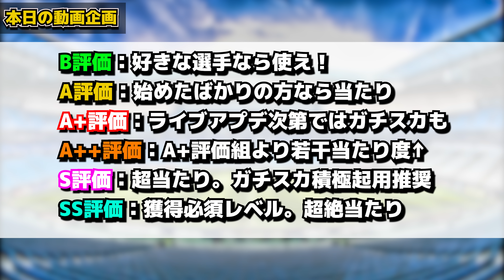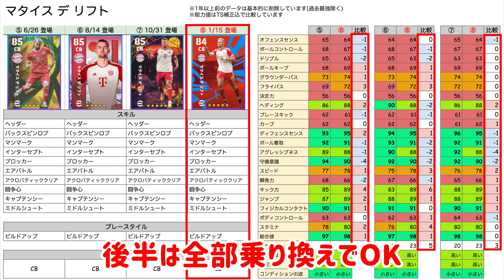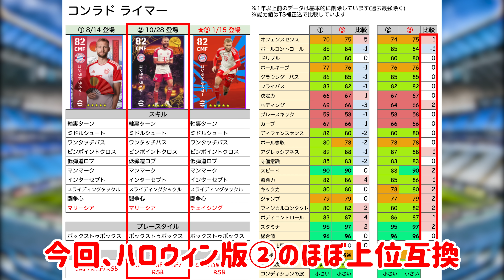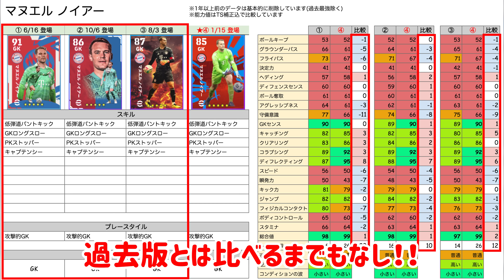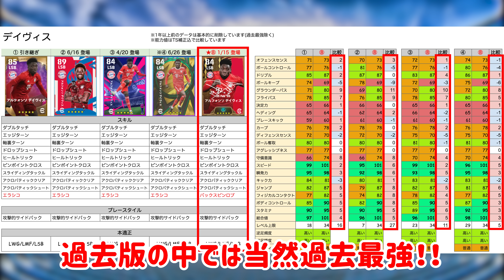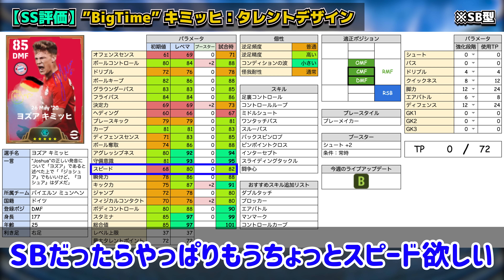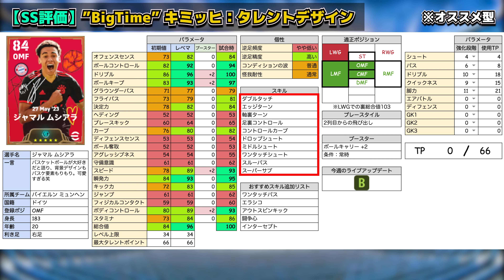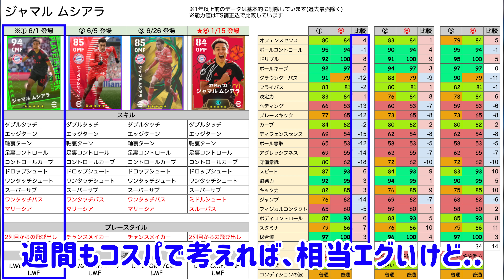【激アツすぎ】引く前に絶対見て！強化度神すぎる新ガチャが登場！大当たりはムシアラだけじゃない？！バイエルンビッグタイムガチャ全選手徹底解説【eFootball/イーフト2024アプリ】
本日はeFootballアプリの動画です！これはなかなかにエグいなぁ
てかメインパートナークラブ系のビッグタイムガチャは今後もエグそうだ。楽しみ✌

▶搭載選手
ムシアラ、キミッヒ、アルフォンソ デイヴィス、ノイアー、ライマー、ウパメカノ、ハリー ケイン、マチス テル、ニャブリ、シュポ モティング、デ リフト